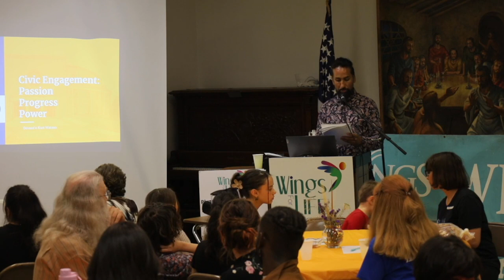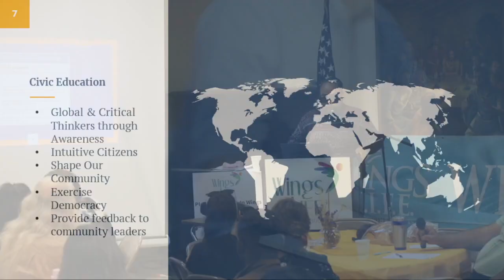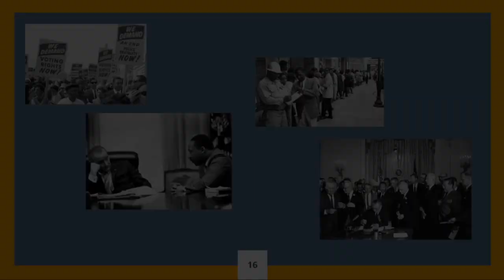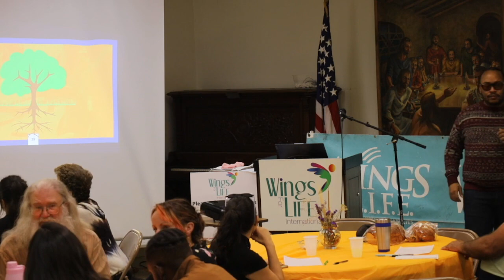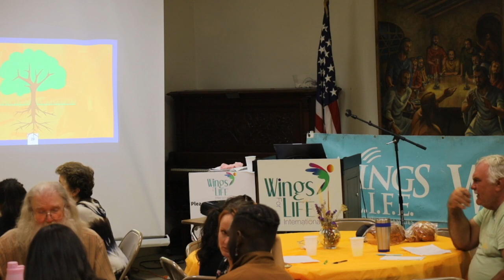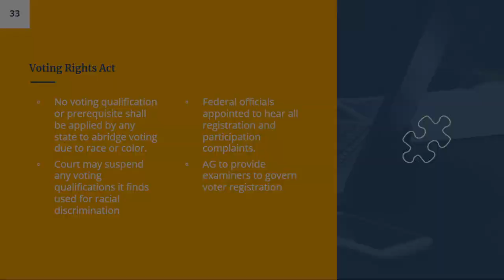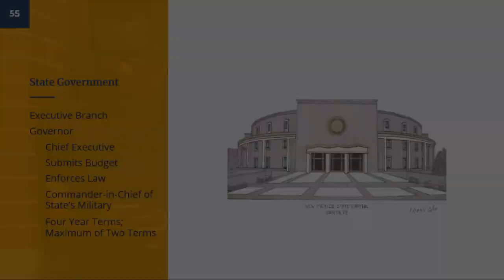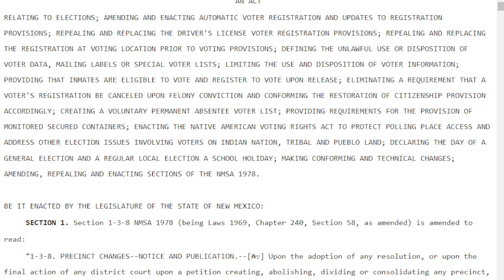Wings for LIFE International - Devont'e Watson - Voting as a Returning Citizen - 10-9-2023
Wings For LIFE International’s mission is to transform lives to break the generational cycle of incarceration. Wings springs from the passion of caring people and the deep concern we have to help families of prisoners who have been largely shunned or ignored by our society. In our society where children are all at risk in one way or another, children whose parent(s) are in prison, face even more challenges. Wings provides an arena for effective ways to rebuild assets in the lives of our young people, which can greatly reduce or prevent their involvement in at-risk behaviors.

WINGS FOR LIFE - HELPING INMATES FAMILIES
Author:  Family Arrested: How to Survive the Incarceration of a Loved One
Author:  Strengthening Families from the Inside Out

Transforming lives to break the generational cycle of incarceration since 1995.
Wings For LIFE International
Page
1
L.I.F.T. Workshops
Life-skills for Inmates, Families and Training
Wings' L.l.F.T.s are based on Wings For L.I.F.E. - Life-skills Imparted to Families through Education
(WFL), a National and State Best Practice Model which has received the following recognitions and
awards:

• National Award of Excellence in Crime Prevention - American Probation & Parole
Association
• NM Children’s Law Institute’s Child Welfare and Juvenile Justice Award
• Martin Luther King Jr. Keep the Dream Alive Award
• NM Innovative Behavioral Health Program Star, one of the top 10 Behavioral Health
programs in New Mexico
Wings For LIFE International offers 2-day workshops at prison facilities, halfway house, and juvenile
facilities. L.I.F.T. workshops are designed for inmates with a release date within one year or less, or any
inmate who has been identified by the prison/facility. (Estimated 25 - 75 inmates/workshop.) Family
members may also be included in the workshops so they learn together with their incarcerated loved
one.
Wings has created a way to rebuild lives during and after incarceration and uses its curriculum,
Strengthening Families from the Inside Out, to teach basic life skills to inmates so they can implement
these skills in everyday life.

A L.I.F.T. Workshop is designed to teach inmates how to build and strengthen relationships with their
families through discussion, mentoring, empowerment and support with WFL staff and volunteers by
teaching life skills addressing individual family needs.